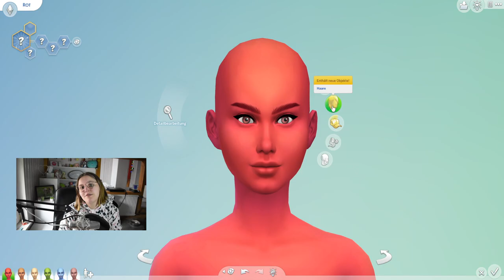WOW! 🌈 Schöner geht nicht! | Die Sims 4 Rainbow CAS Challenge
Im heutigen Video erstellen wir mal wieder Regenbogen-Sims im CAS als Rainbow Challenge!! Das haben wir vor etlichen Jahren bereits gemacht und das hat so viel Spaß gemacht und außerdem sind die alle so süß geworden, ich liebs. Ich hoffe ihr auch!

➡️ Origin-ID: muligurly